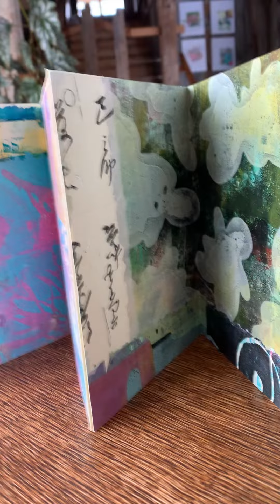Accordion book/sculpture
Accordion book/sculpture created for display in the window of Twice Sold Tales in Farmington, Maine. Come by to see what we are showing.